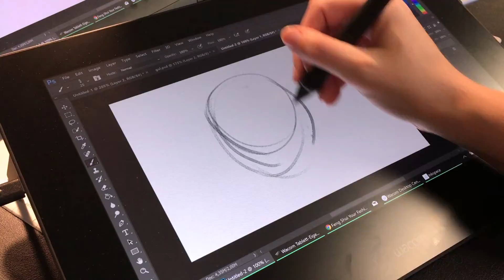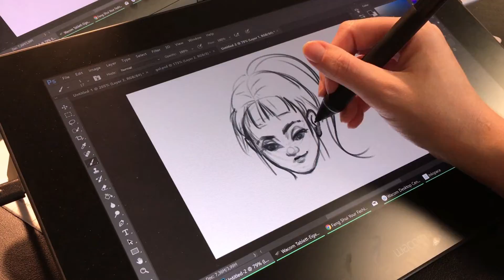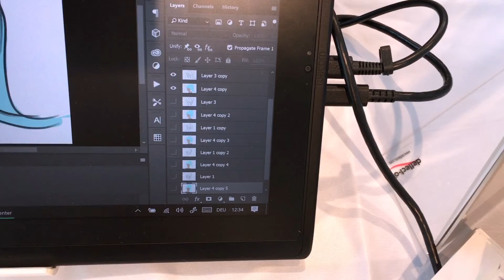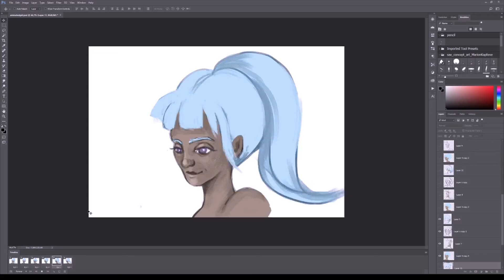TUTORIAL: Frame Animation in Adobe Photoshop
Today I show you a quick tutorial for frame by frame animation in photoshop. This is not a beginner's tutorial, as I am not going over basic techniques in photoshop, but I hope intermediate or more advanced animators find this helpful!

Mentioned in this video:
Cintiq Pro 13:

Hi, I'm Marion! I have been working professionally as a freelance artist in the games industry for over 5 years and love to share with you my knowledge and opinions about everything related to art, games and tech!